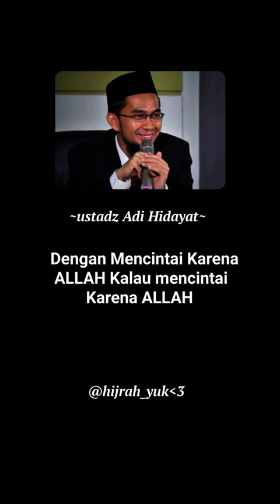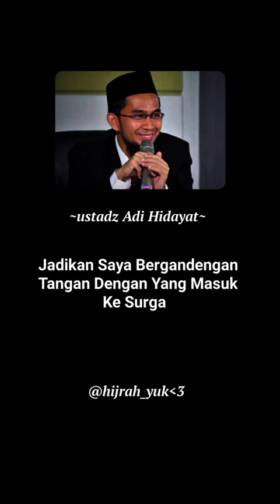Ceramah ustadz adi hidayat singkat terbaru!!